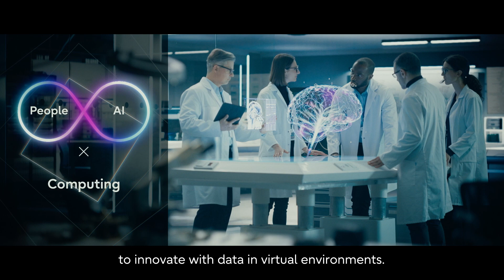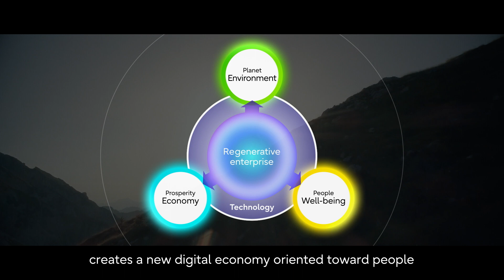Fujitsu Technology and Service Vision 2024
Short overview of Fujitsu Technology and Service Vision for 2024. Discover how to deliver business success in uncertain and difficult economic conditions and how to adapt rapidly advancing technology.